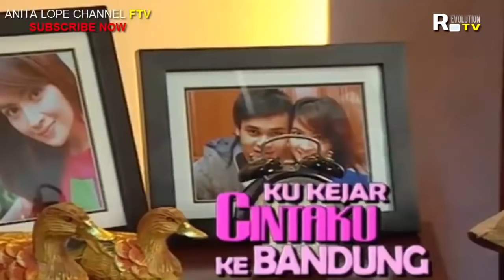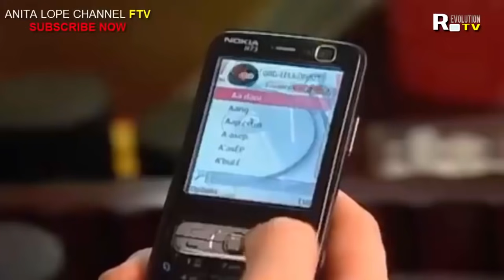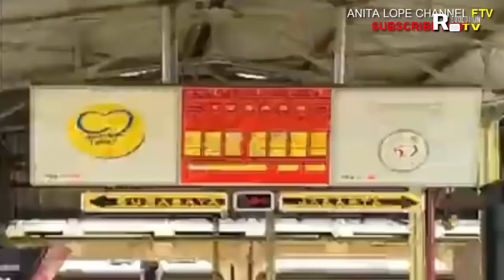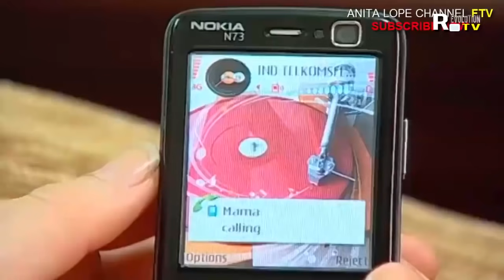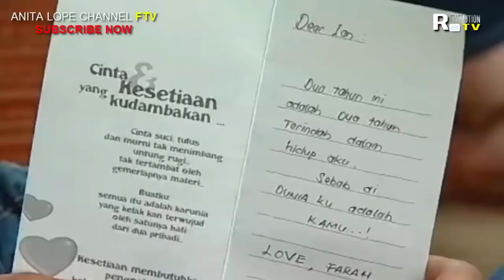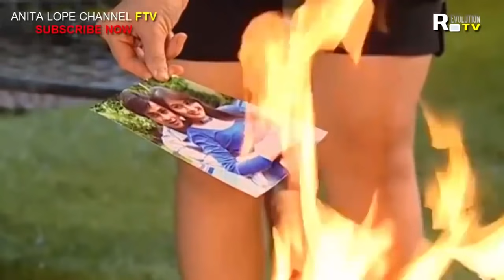FTV TERBARU ~ KADEK DEVI ~ Ku kejar Cintaku Ke Bandung